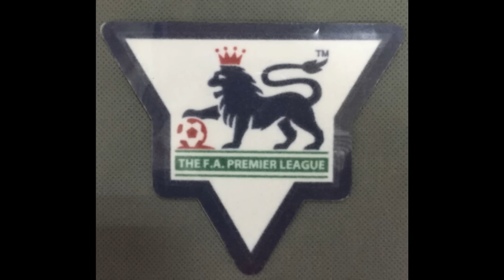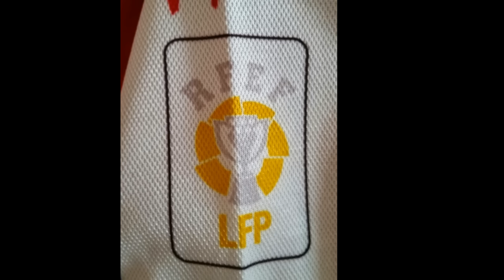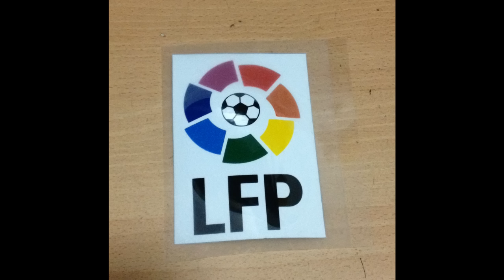NUEVOS PARCHES EN LAS CAMISETAS DE LA LIGA Y LA PREMIER LEAGUE